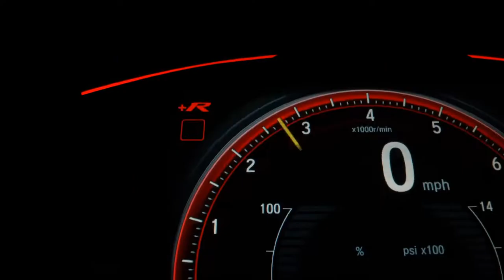FIAT STRADA - 2011 - Ribeirão Preto/SP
VEÍCULO SEM NENHUM DETALHE COM 4 PNEUS NOVOS TODA REVISADA E LAUDO CAUTELAR 100% APROVADO!
A JC MOTORS conta com profissionais experientes, atendimento diferenciado e veículos periciados com garantia.
Para quem busca a melhor negociação, temos as melhores taxas e melhor avaliação do seu seminovo.
Parcelamos inclusive sua entrada em até 18x no cartão de crédito.
Temos parcerias com as melhores financeiras, garantindo assim a sua melhor compra!
Estamos localizados na Av. Antônio Helena Zerrener, 509 - Vila Tibério em Ribeirão Preto/SP

Dados do Veículo
Veículo: FIAT / STRADA 1.8 MPI ADVENTURE CE 16V
Ano: 2010/2011
Combustível: FLEX
Portas: 2 PORTAS
Câmbio: Manual
Cor: BRANCA
KM: 150.875

✅ Alarme
✅ Ar Condicionado
✅ Capota Marítima
✅ CD Player
✅ Direção Hidráulica
✅ Protetor de Caçamba
✅ Retrovisores Elétricos
✅ Rodas de Liga Leve
✅ Travas Elétricas
✅ Vidros Elétricos
✅ Estribo